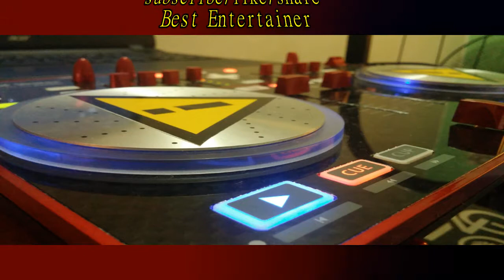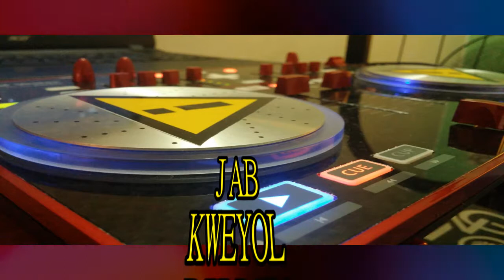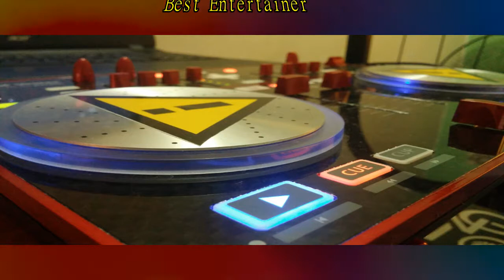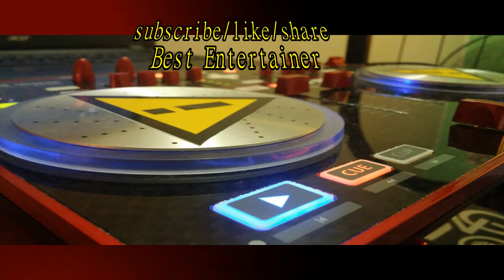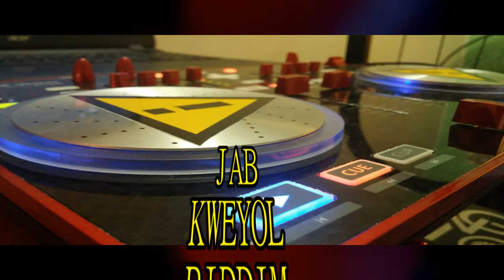Jab-Kweyol-Riddim-Mix [ Fox Productions ]Prostyle Entertainent-2016